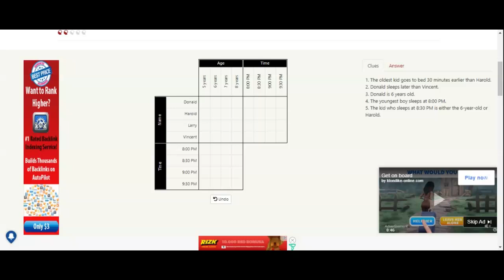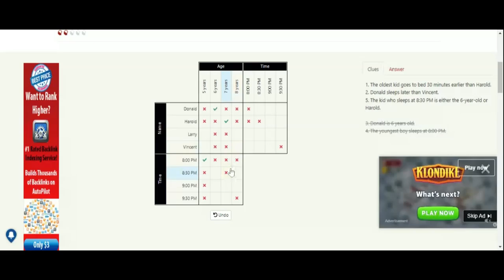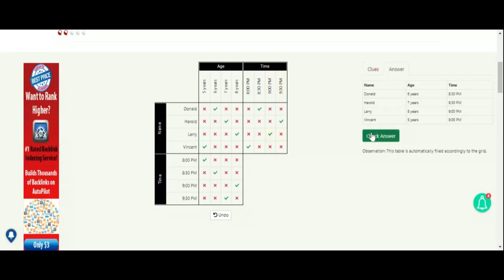Bed Time - Logic Grid Puzzle - Walkthrough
Four kids, each one with a specific age, go to bed at different times. Follow the clues to figure out when Larry goes to bed.